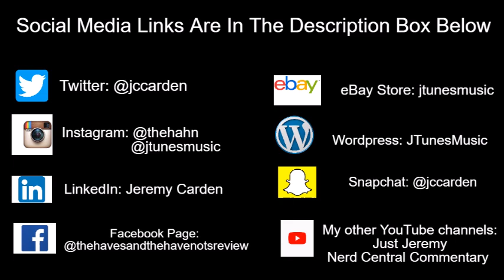Tyler Perry's Sistas | Will Zac Confront Toni About The Bad Stock Advice She Gave Him?